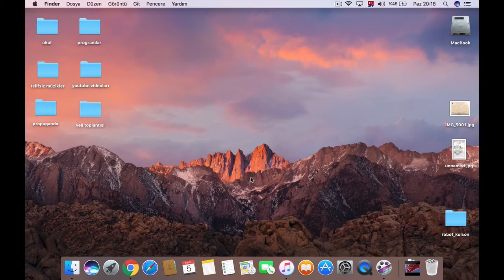Mac DNS ayarı nasıl yapılır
Merhaba Arkadaşlar;
İyi seyirler